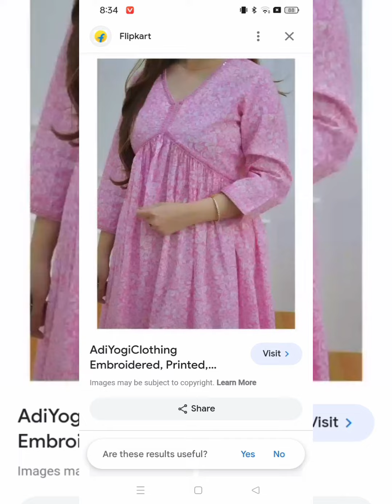4K] AI ART Indian Model Book Al Art Video: Do You Like My Colorful#beautiful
4K] AI ART Indian Model Book Al Art Video: Do You Like My Colorful#beautiful
stablediffusion

fashionblogger #

modelplus

hotfashion

wikibiography
hotfashion model bbw #
streetfashion,